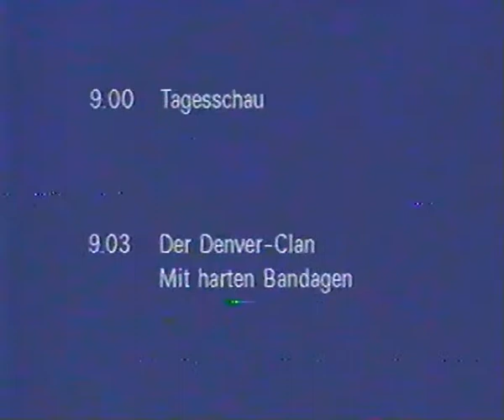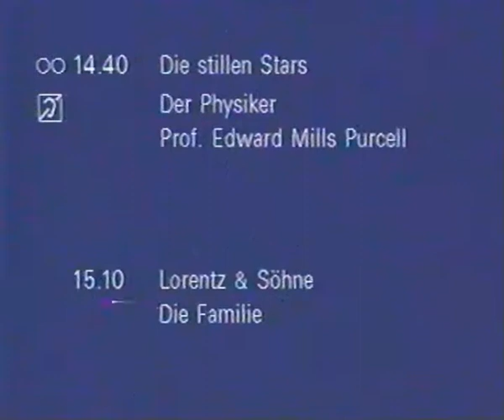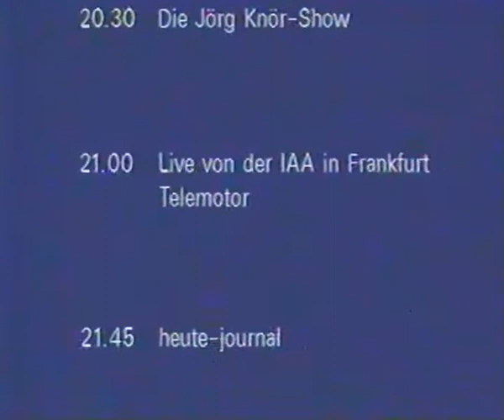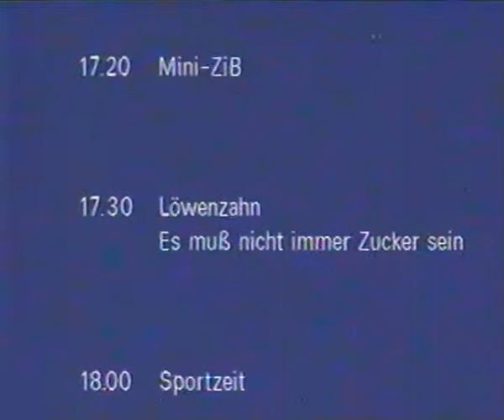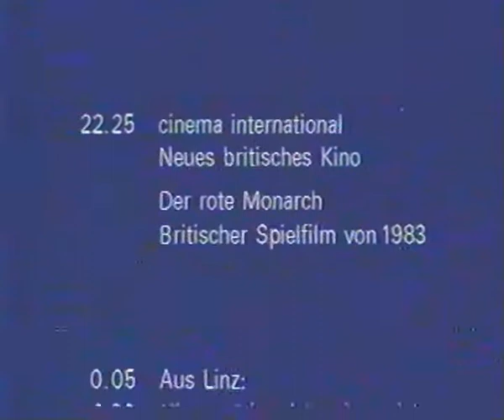ZDF - Programmhinweis Simpsons - Sendeschluss 11.09.1991